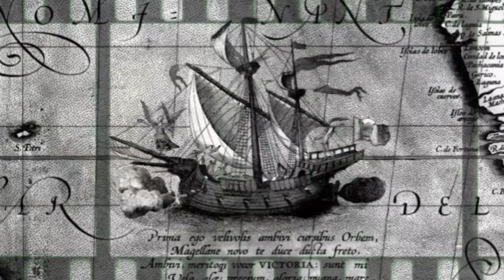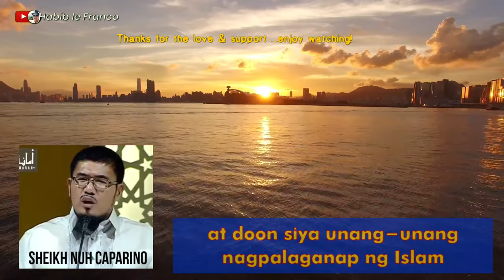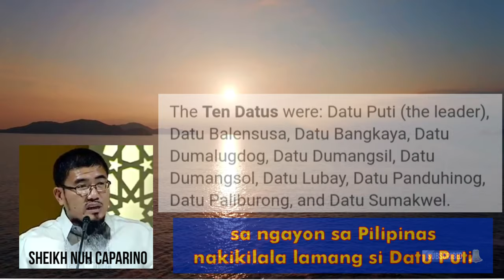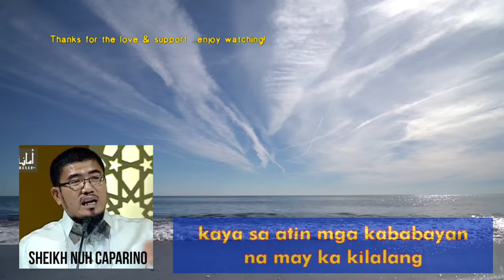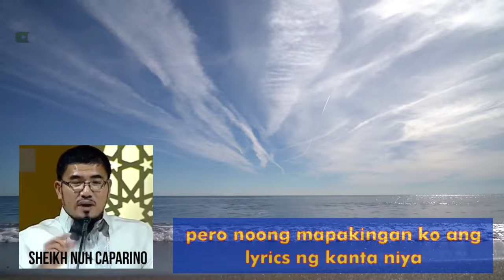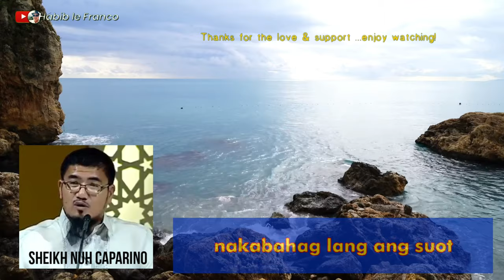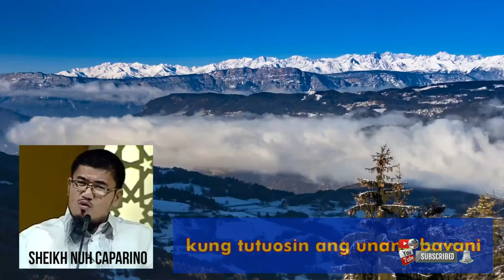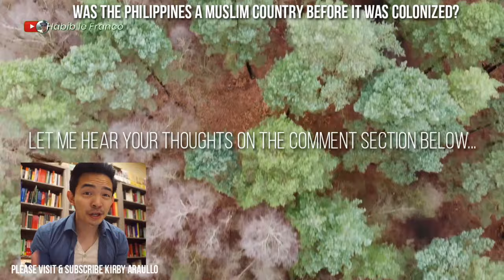Kung Tausog si Lapu-lapu, Muslim Din Ba ang mga Ninuno Natin? Panoorin at Mag-iwan ng Komento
Was the Philippines a Muslim Country Before the Colonization of Different Countries?

Muslim Ba Talaga Ang Mga Ninuno Natin Bago Naging Katoliko? Panoorin at Mag iwan ng Komento.

Thanks for spending time in this channel.  See you in my next videos.

RELATED CHANNELS
Archlight Media
Kaalaman
Tinagalog
ClarkTV Facts
Jp Amazing Stories
Alamin Mo
LeonMata Tibi
Tinig PH
Bulalord
WIN YT
Marvelous Facts
Madam Info
JEFF TV
BEST YT CONTENT
Ivana Alawi
Wowowin
Ja Mill
Rated K
DDS News Info
Light TV
Tiger Riders TV

DUTERTE ARCHIVES
AMSEDEL
DANCE FIT
USAPANG BALITA TV
PINAS NEWS
PHILIPPINE MEDIA COVERAGE
PINOY AKO
ABS-CBN
GMA7
BREAKING NEWS
DZRH Live
LIGHT TV
MAHARLIKA TRENDING NEWS
TIGER RIDERS TV
HABIB LE FRANCO

latest PDU30
RodrigoDuterte
mayor digong
breaking news
light tv
tiger riders tv